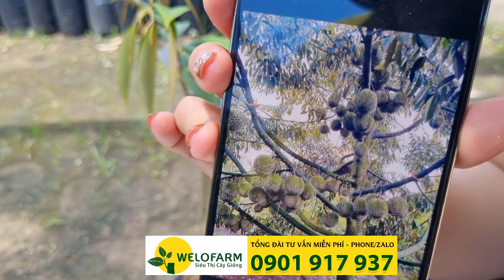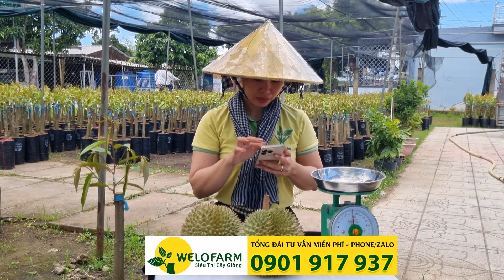Năng suất sầu riêng Black Thorn như thế nào | SIÊU THỊ CÂY GIỐNG WELOFARM